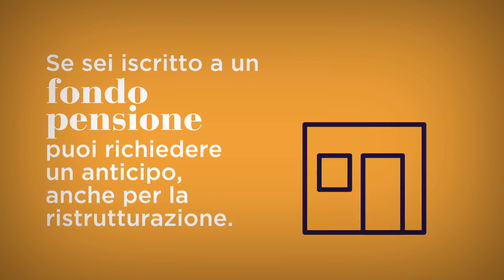L'acquisto della casa: come finanziarlo, come proteggerlo